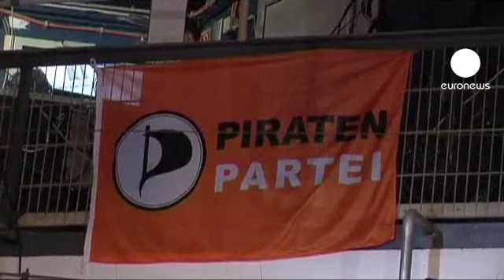Après Nicolas Sarkozy, c'est au tour d'Angela Merkel de se faire du soucis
Les conservateurs de la chancelière allemande ont perdu hier le plus important Land du pays : la Rhénanie-du-Nord-Westphalie. Le candidat de la CDU, Norbert Röttgen, n'a obtenu qu'un peu plus de 26% des suffrages contre plus de 39% pour sa rivale sociale-démocrate. Un camouflet retentissant dans cette région plus peuplée que les Pays-Bas et plus riche que la Turquie.

Un signe de bon augure à 16 mois des législatives pour les sociaux-démocrates du SPD. Angela Merkel brigue un troisième mandat mais les conséquences de cette débâcle au niveau européen pourraient s'avérer plus importantes que prévu. C'est en tous cas l'opinion de la ministre-président de Rhénanie-du-Nord-Westphalie. Hannelore Kraft a annoncé une coalition avec les Verts qui ont décroché 11.3% des voix.

L'autre surprise de cette élection vient du Parti des Pirates. Ce jeune mouvement contestataire fait son entrée dans le Parlement régional avec 7,8% des suffrages. Un parti qui est désormais représenté dans quatre Lander allemands.